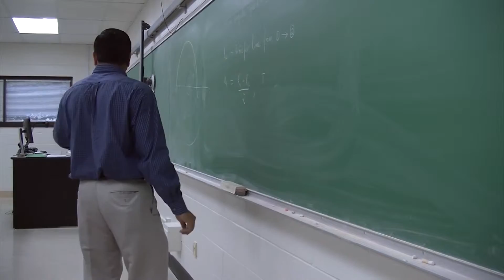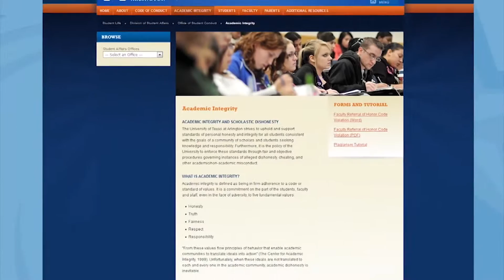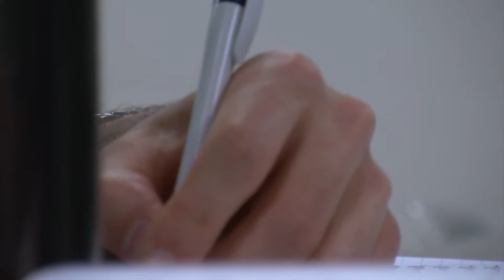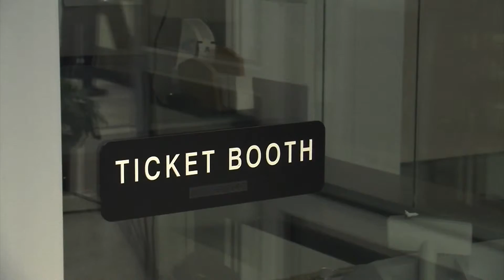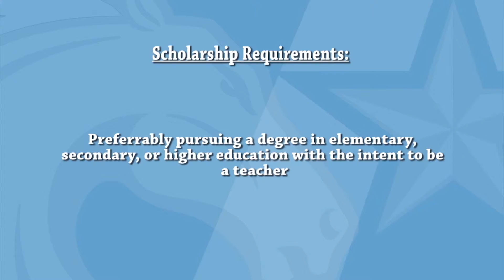UTA Spotlight 09-30-2015